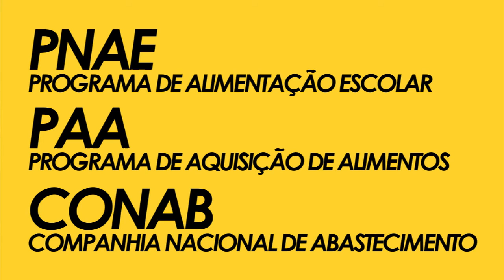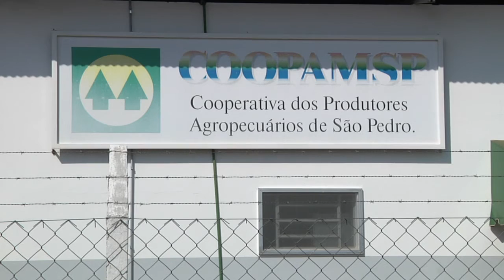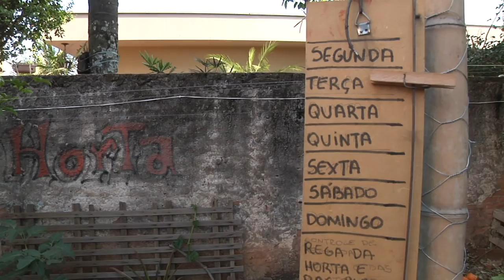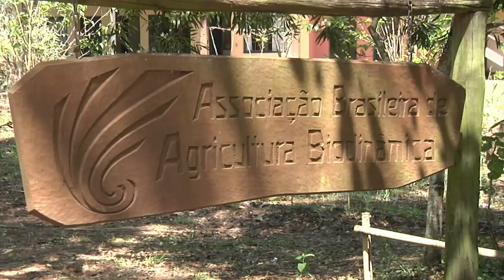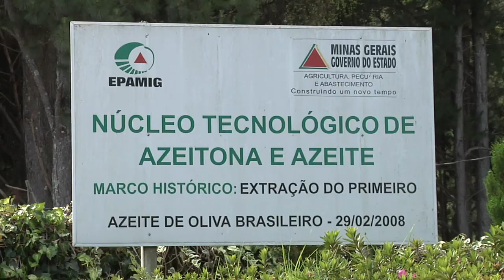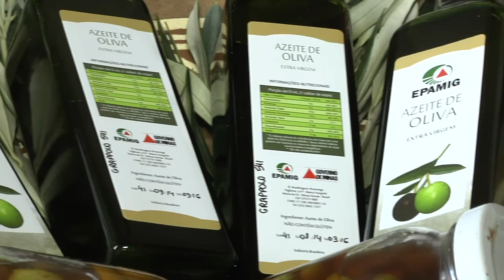Especiais TV USP - Agricultura Familiar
Com o estabelecimento de 2014 como o Ano Internacional da Agricultura Familiar pela FAO/ONU, a equipe da TV USP Piracicaba percorre diversas localidades do país para mostrar pesquisas e atividades produtivas de sucesso no setor. E você vem conosco conhecer esse amplo e diversificado universo do agronegócio brasileiro. Produção e reportagem de Fabiano Pereira, com imagens de Moacir Gibin e edição e videografismo de Fábio Torrezan.